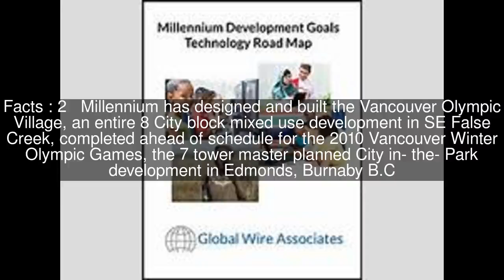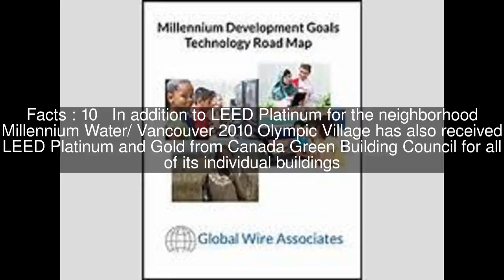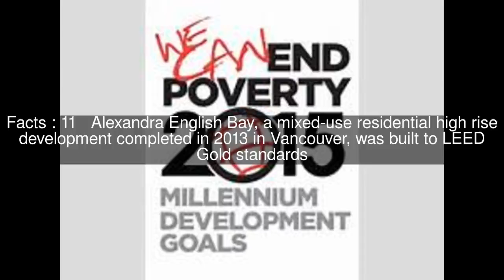Millennium Development Group Top #12 Facts